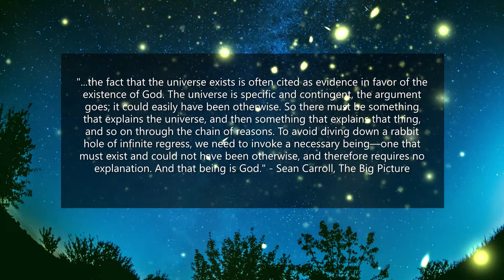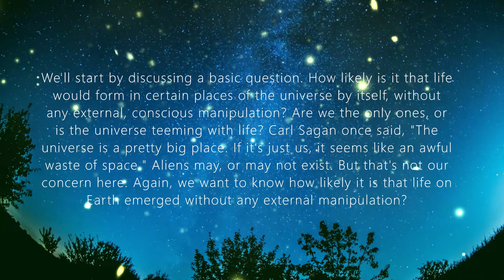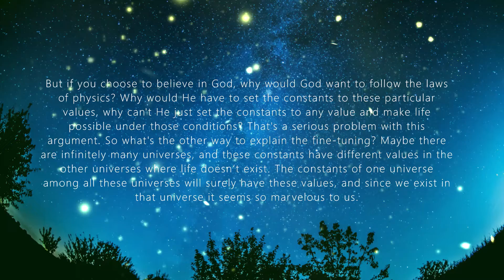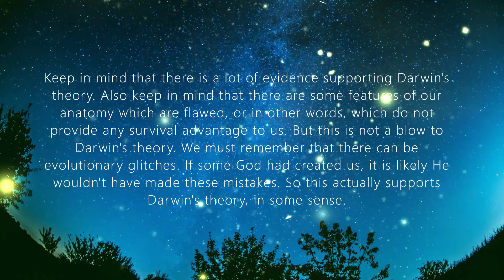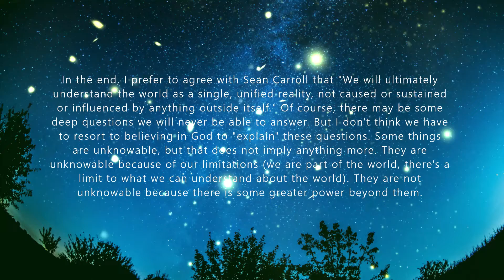Ordered complexity is a fortunate product of random processes (or does God exist?)